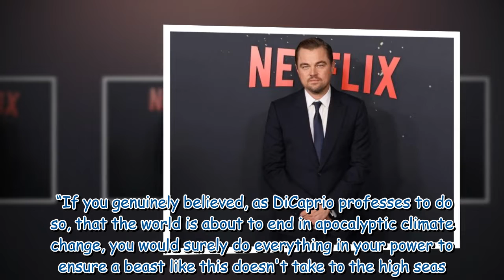Leonardo DiCaprio branded an ‘eco hypocrite’ as Don't Look Up star spotted on superyacht